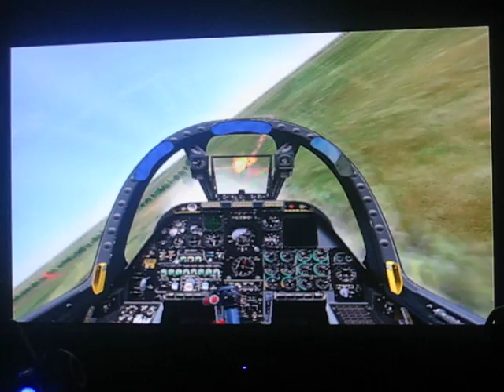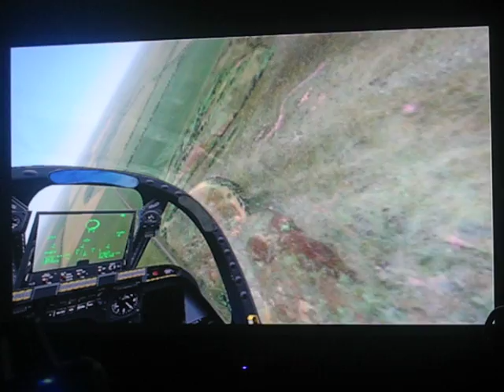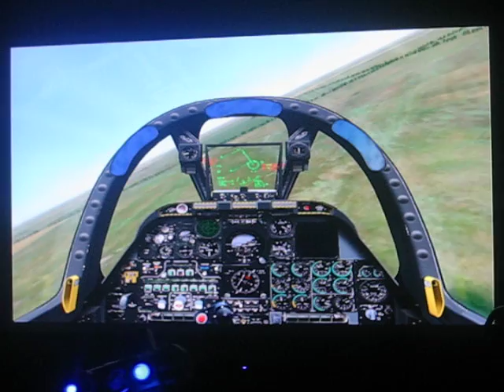lock on a 10